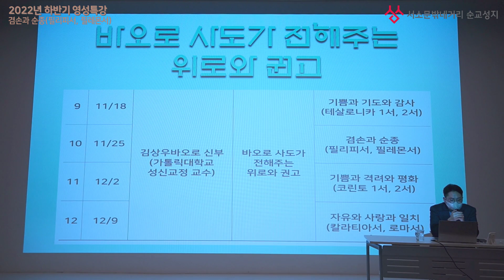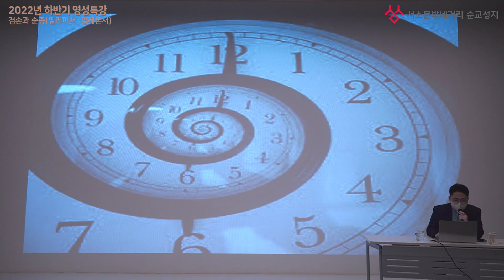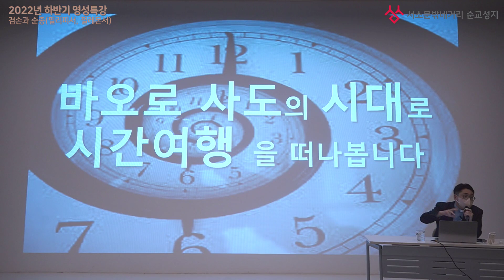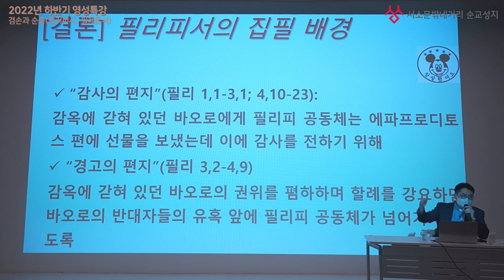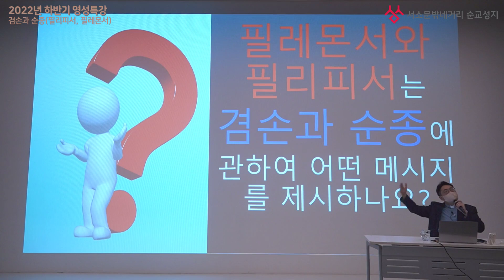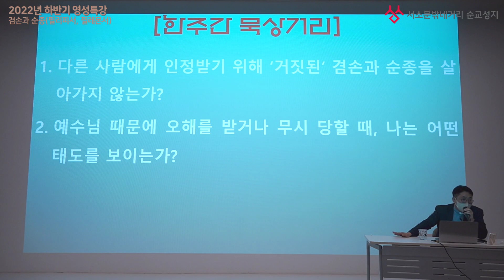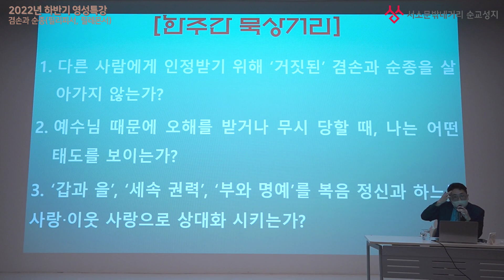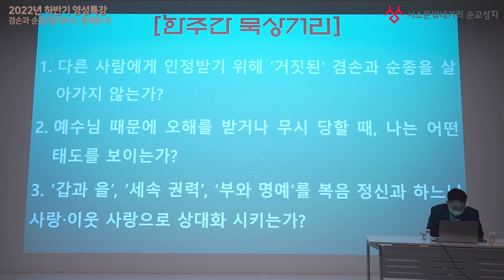[2022년도 하반기 영성특강] 김상우 바오로 신부 편_바오로 사도가 전해주는 위로와 권고: 겸손과 순종(필리피서, 필레몬서) 2022.11.25.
서소문 밖 네거리 순교성지에서는 순례자분들의 신앙 여정에 도움을 드리고자 그리스도 안에서의 참 신앙인의길에 대한 강의를 준비하였습니다.

2022 서소문 밖 네거리 순교성지 영성특강
- 바오로 사도가 전해주는 위로와 권고: 겸손과 순종(필리피서, 필레몬서)
- 김상우 바오로 신부